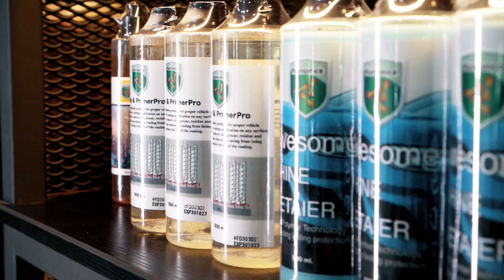Car Video เคลือบเซรามิก เคลือบแก้ว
Zhiyun crane 2s
Lnwgadget Store
Nanlite PavoTube 30C
Nanlite Fs 300
COB Media - Thailand Nanlite Thailand by COB
---F-O-T-O-C-A-N-D-I-N-Y
Special thanks James Strizing
📸 Video FotoCandiny ช่างภาพ
💪Assistant Mai Patchayawat Kate Lukegade